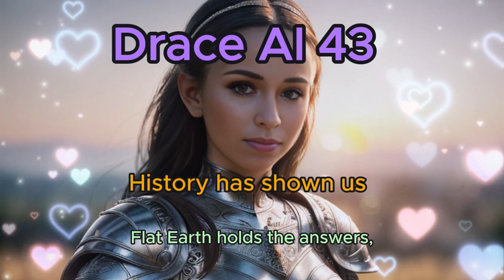Drace AI 43 - History has shown us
made with love for 24/7 flat earth discord ;) and suno.ai

ps: also sorry for the auto captions sometimes messing it up, i manually gone over it to fix the worst mistakes, but seems like the best will just to replace it all manually with copies from the original text. should be happening soon once we finish the current backlog.